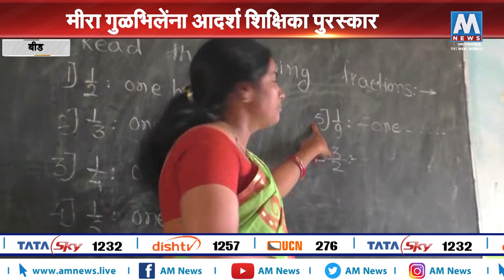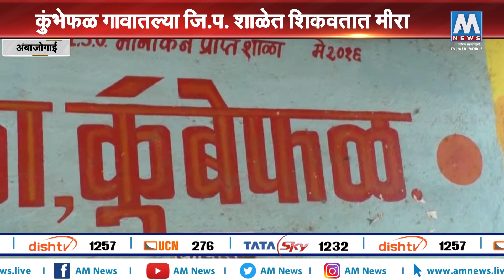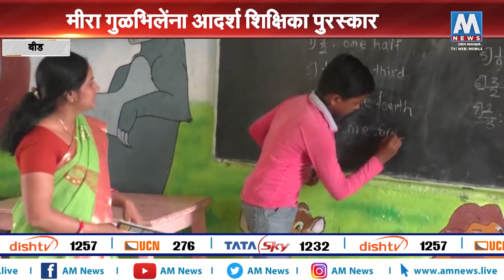मीरा गुळभिलेंना आदर्श शिक्षिका पुरस्कार | स्पेशल रिपोर्ट | अंबाजोगाई | AM NEWS